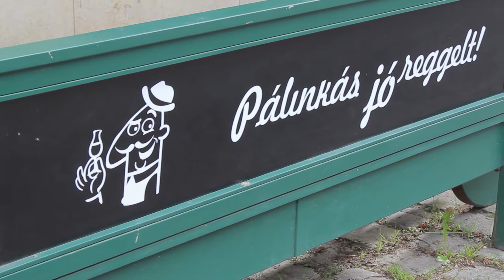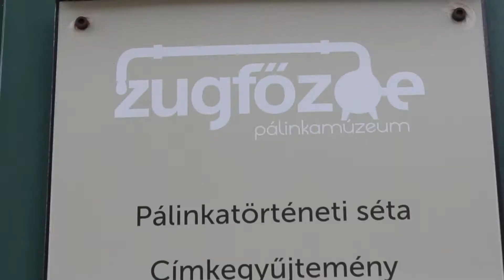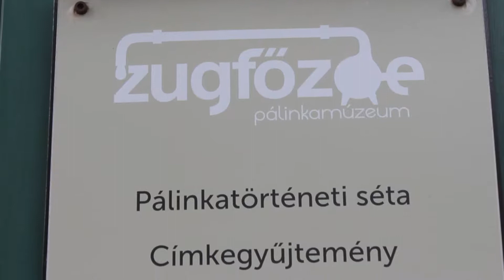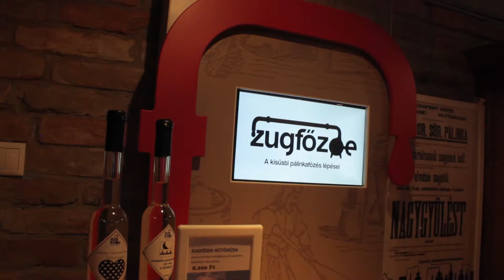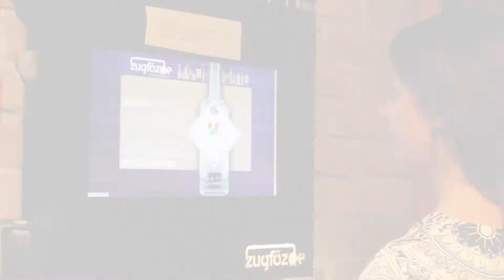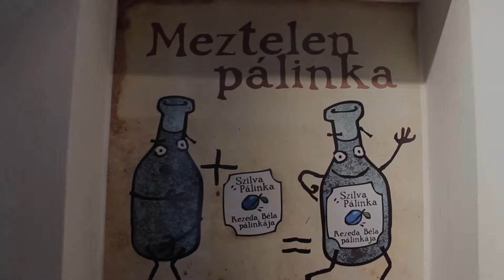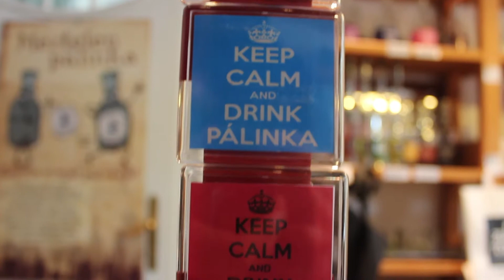Pálinkamúzeum életmód magazin